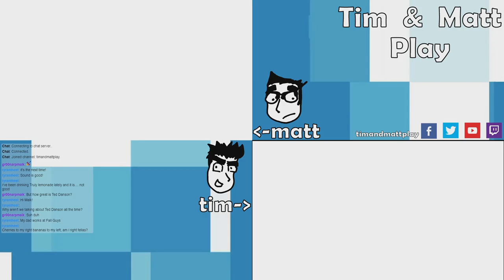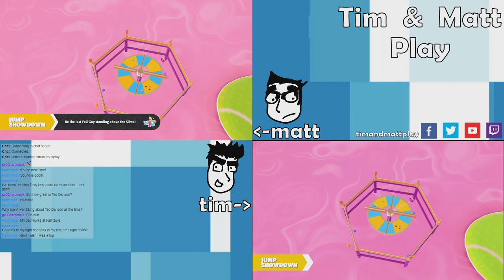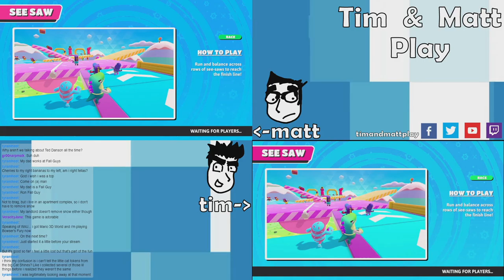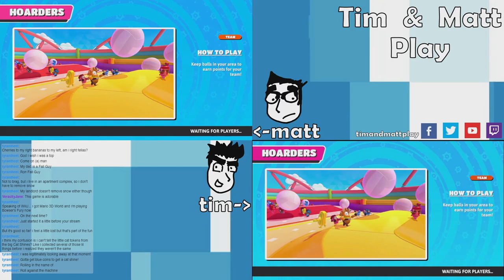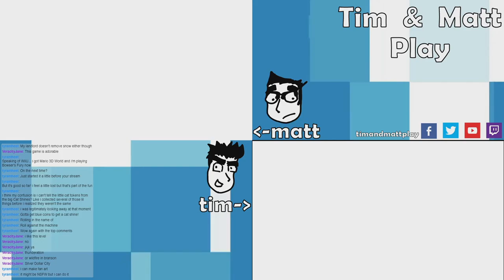Tim & Matt Play Fall Guys: Part 1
We are in Cancun!